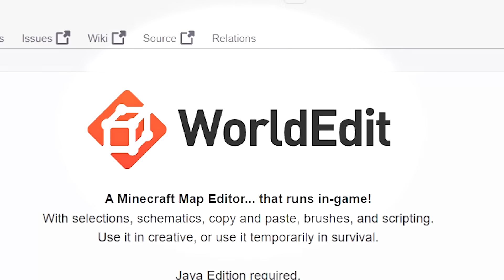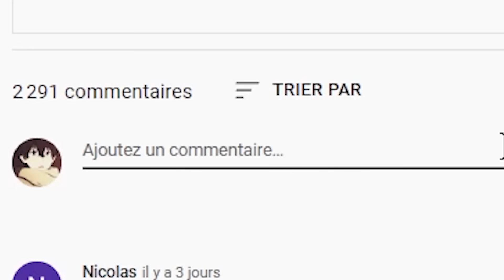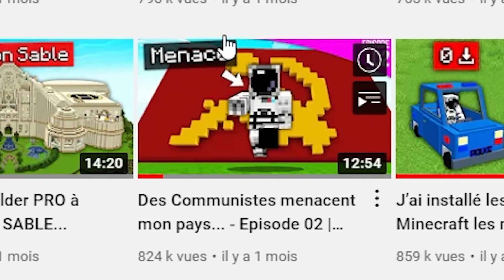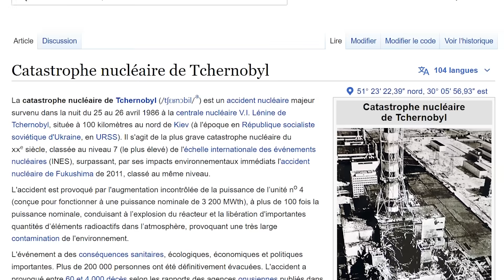Celui qui construit le meilleur Bunker anti-nucléaire a gagné...